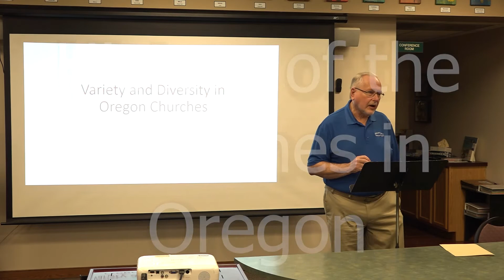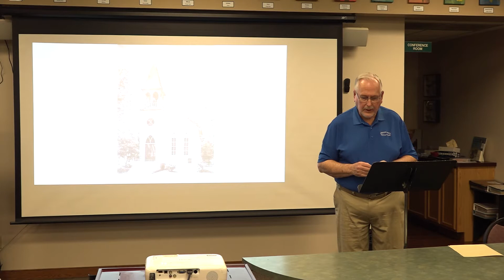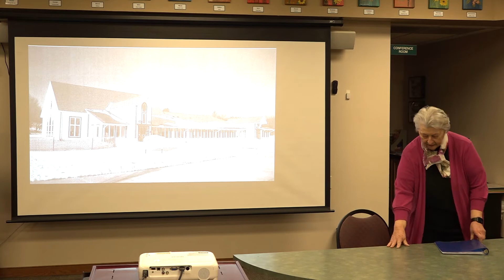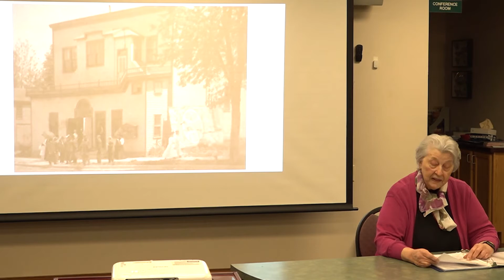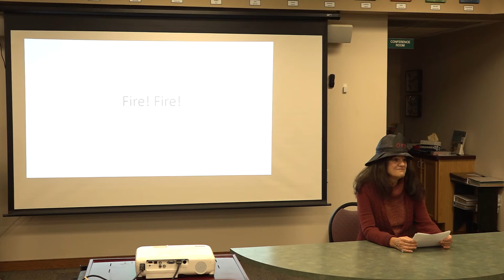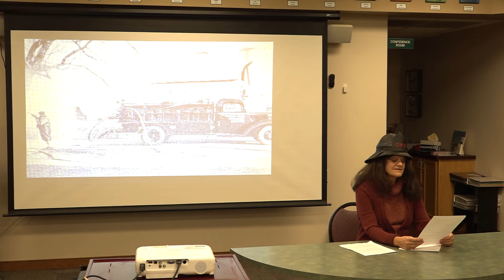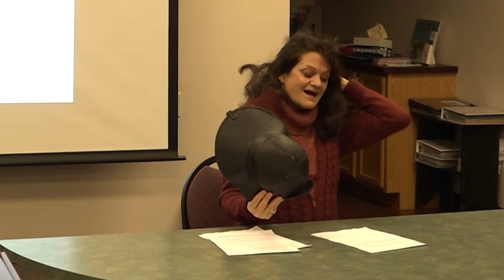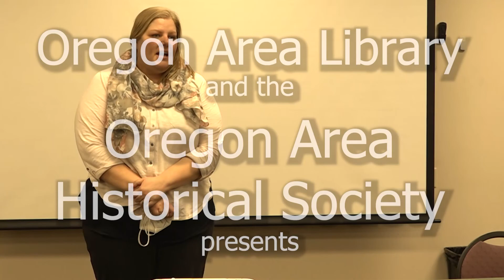Oregon Library presents: Oregon Historical Society Presentation 2/10/22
Oregon, History, Fire department, churches, police, ,slide show,
 stories of families,